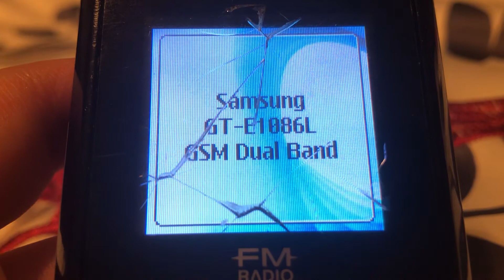Samsung GT-E1086L On/Off (Adi125 request)